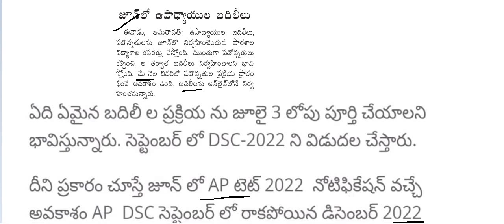AP TET DSC LATEST NOTIFICATION Updates News Today | AP TET Notification Updates Today 2022